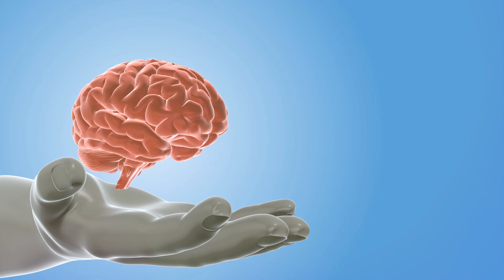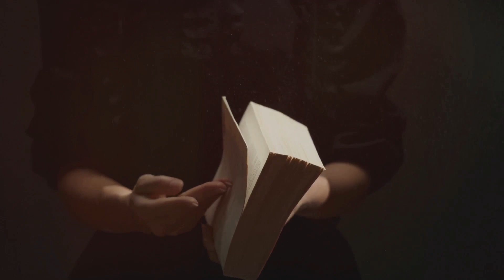The Intricate Dance: Philosophy Meets Psychology | Human Psychology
In this thought-provoking video, we delve deep into the fascinating intersections between psychology and philosophy. Join us as we explore the rich historical evolution of these disciplines and uncover their shared concepts. From Freud to Nietzsche, we'll be examining the profound connections that have shaped our understanding of the human mind and the nature of existence. Prepare to expand your thinking and gain valuable insights in this captivating exploration.

Timestamps:
00:00:00
"The Intricate Bond"

00:02:13
Ancient Philosophy and Early Psychology"

00:04:00
A Philosophical Offspring"

00:06:14
Psychology and Philosophy Today"

00:08:25
Reflections on Life"